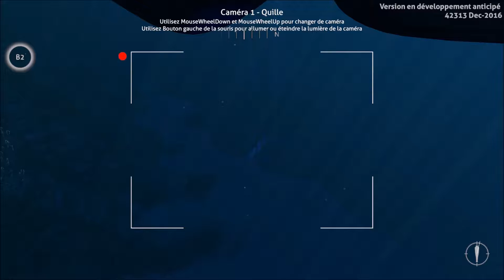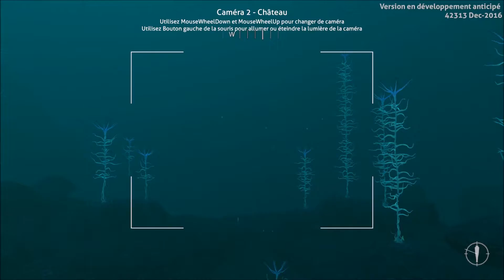[FR] #20 - Subnautica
Une nouvelle vidéo sur le jeu subnautica :)

Bon visionnage,
Philous